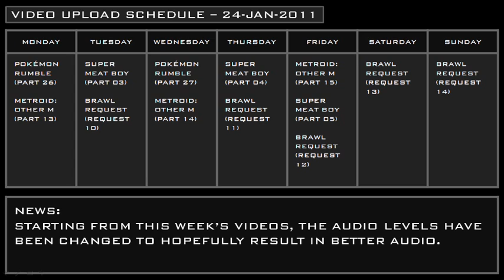(24-JAN-2011) - Video Upload Schedule and News Videos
This is the Video Upload Schedule and News video for the 24th of January, 2011